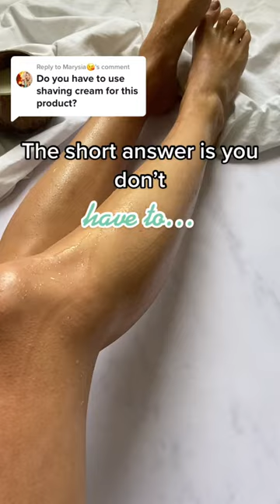Reasons why you SHOULD be using shaving soap!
Shaving cream is a valuable tool to help you shave.

Whilst you don’t HAVE to use it, you’ll find you get a closer, safer shave and that your skin is softer, smoother and more hydrated as a result. If you’re using shampoo or body wash, this can actually be more harmful. The suds actually blunt your razor and create clogs, leading to a bad shaving experience. Our shaving bars are designed to hydrate and give you a close, safe and smooth shave.

🌳 Amazon US